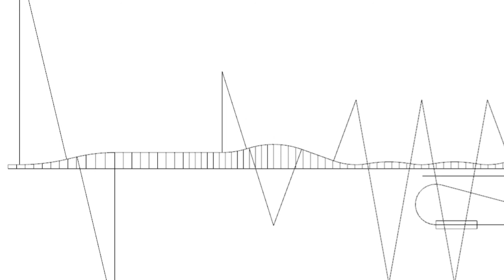Cyclone Dips wood coaster design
An out & back wood coaster with profile drawn on CAD using various styles, running Gravity Group Timberliner trains to traverse the twists and theoretically cut down on real-world lateral hammer. Max +3.3G, -0.7G and 0.7G lateral for short durations (mostly floater air with a slight kick, laterals mostly less than 0.5G). Geometry straight from the mind, a smoother modern profile with a hint of old style thrill but could be refined further. Structure autogenerated for basic representation and transfer/storage system not yet modelled (transfer would be the final straight before the station). I have a different station/storage layout in mind if I find the time to modify.